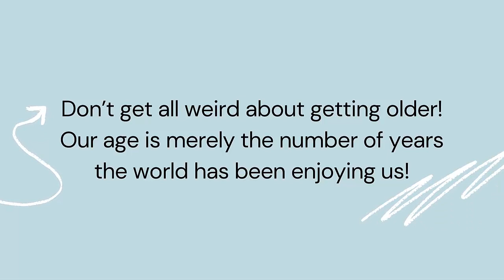Muhammad Naazir Birthday Cake | Happy Birthday Naazir | Birthday Wishes Nazir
Muhammad Naazir Birthday Celebrations

Naazir Birthday Status